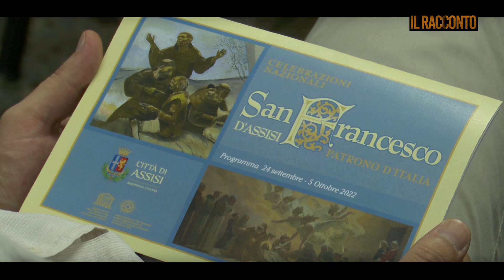Il Racconto - La Lampada dei Comuni d'Italia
Sarà il Presidente della Repubblica Sergio Mattarella ad accendere la Lampada Votiva dei Comuni d'Italia in occasione della celebrazione della Festa di San Francesco d'Assisi il 4 ottobre. Tradizionalmente, l'olio per l'accensione viene donato da una Regione italiana che cambia di anno in anno. Per questo 2022, però, la scelta è ricaduta sulla Conferenza Episcopale Italiana. Fra Marco Moroni, Custode del Sacro Convento di San Francesco in Assisi, nel corso della conferenza stampa di presentazione, ha spiegato che “la Lampada dei Comuni d'Italia simboleggia l'unità del nostro paese e nessuno meglio del Presidente Mattarella avrebbe potuto dare questo segnale di unità”.